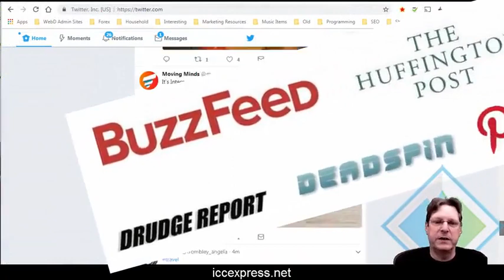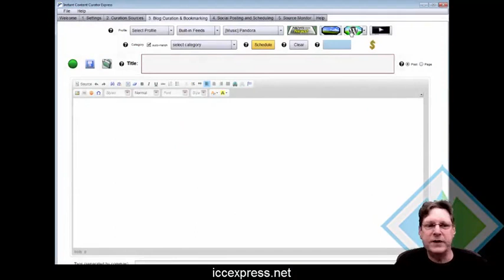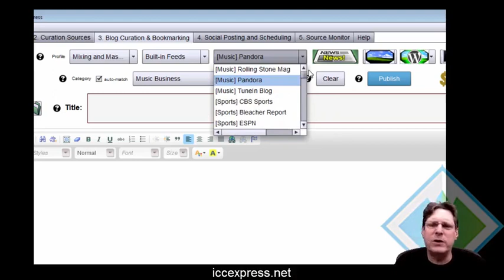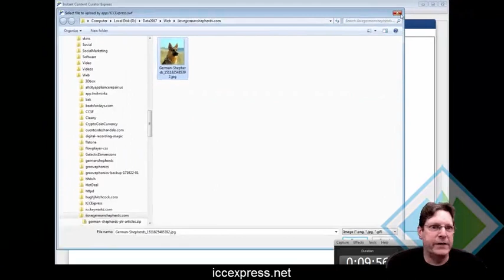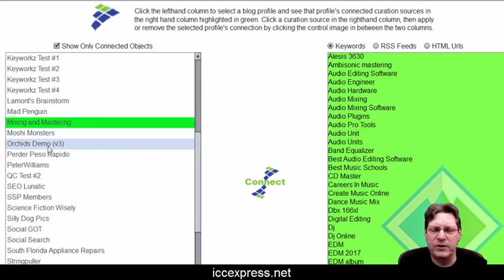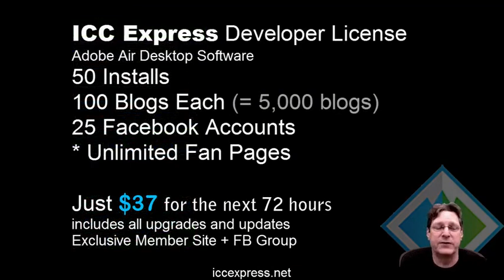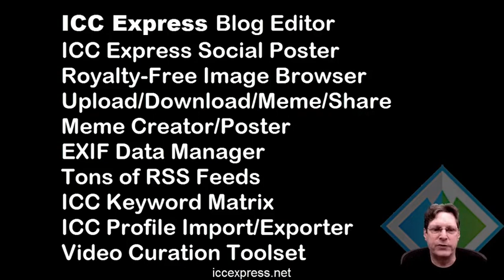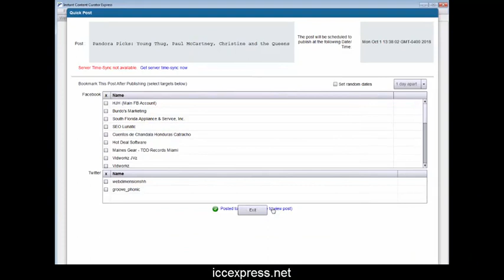Get the Best Curation Software Tool at a Discount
Curation Software On Sale! ICC Express Special 72 hr deal

Hi, this is Hugh, the CEO of Web Dimensions, Inc. incorporated in the State of Florida since 2002

I'm the creator and maintainer of ICC Express software.

this is a great piece of software and I've been maintaining it with TLC since 2013.

I'm not going to try to dazzle you with a bunch of hype to get you to buy something you don't need.

I'm going to tell you just what ICC Express is all about

so you can make an educated decision on whether or not this software is right for you.

I'm also lowering the price permanently to make it easier for you to get your copy.

I'll start out by saying that probably 80% of the web is made up of curated content.

What I mean by curated content is simply when one website or social media account shares something posted on another site or social media account with a link to that content.

Facebook and Twitter's life blood is curated content. Blog after blog is driving crazy traffic using curated content.

One might say that 85% of "pop" internet is driven by curation --

And that's what ICC Express is all about -- creating cool curated content, fast.

It's a tool that makes it easy for you to find, curate, mark up and add your own commentary to hot existing content and post it on your blogs, social media fan pages and Twitter with links back to the original content.

This really, REALLY works --

Because traffic comes quickly to well curated content - especially if your content output is consistent.

and you can get paid very well with a good curated website!

Auto posting is no good, though. I have thoroughly tested what happens with auto posting software and Google is very aware when you are using any auto-posting tool.

I personally have tested it and Google is aware of all the crap content but only indexes 10-12 urls for searching.

So trust me - auto-posting no longer works for traffic, if it ever did.

ICC Express could be called the "ANTI-AUTO-POSTER" because it absolutely allows you to create professionally formated content from existing sources - without the negative baggage of an auto-posting tool.

You do have to assemble your content and post it but really it just takes a few clicks plus your value added -

So you can create tons of cool content for your blogs and fan pages and schedule them way out into the future.

That's almost as good as auto-posting, but the content is much higher quality than any auto-posting software could stitch together.

Believe me this does get you the traffic and the Google love that you're looking for.

ICC Express was originally based on my first very popular software, ICC Pro from 2012, which was javascript based

That platform no longer works since 2012, so I created ICC Express as an Adobe Air based software in 2013 and I've been making it better ever since and it still works great.

You download and install ICC Express with Adobe Air on your computer, phone or tablet.

ICC Express is geared towards two things: Creating content for Wordpress blogs, and sharing content to Facebook Fan Pages.

ICC Express was originally designed to manage your blogs, and it's absolutely 100% THE best tool available for creating curated content.

ICC Express comes loaded with a ton of RSS feeds from which you can select and curate content to your Wordpress blogs and Facebook Fan Pages.

You can also add any RSS feed or website for creating formatted, curated content to your sites or posting to your Fan Pages.

For your blogs, there are a few forms of templated curated posts you can choose from when creating new content. Or use no template at all- it's up to you.

Plus there's an entire set of functionality for use with images:

Lots of sources for images: Morguefile, Pixabay, Flickr, Wikimedia Commons+
add attribution to images if desired before uploading
Full-featured MEME Editor: top & bottom text, url, rotation, framing, word glow, colors, image sizing and even more parameters
Open local files - upload or open in Meme Editor & Upload/Download/Add to Blog Post/Fan Page Post
auto keyword filename when uploading
Add your EXIF data to images
auto EXIF on Meme Editor Uploads

ICC Express has an Image Browser and a Video Browser you can open in the Editor section.

The image browser also can let you browse all the images you've saved on your Wordpress bl